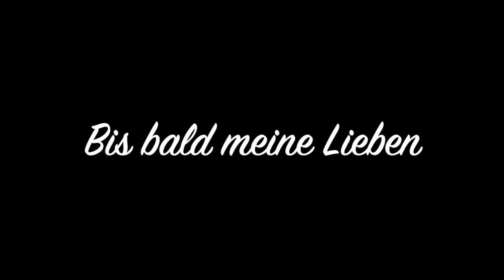Basic !! Wie mache ich ein Cover!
Bei mir findet ihr alles zum Thema Junk Journaling, Mixed media, und Junk Jounal Gestalltung.

In diesem Video zeige ich euch wie ich ein Buchcover mache. ganz einfach und leicht zum nachmachen. Alles was du brauchst ist eine Graupappe oder ein anderer fester Karton und ein Stück Stoff und schon kann es los gehen.